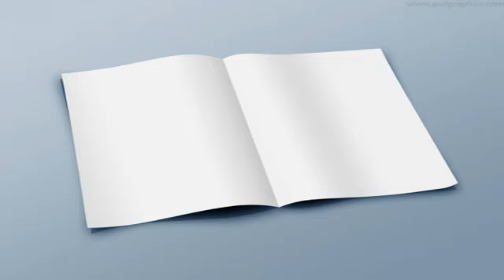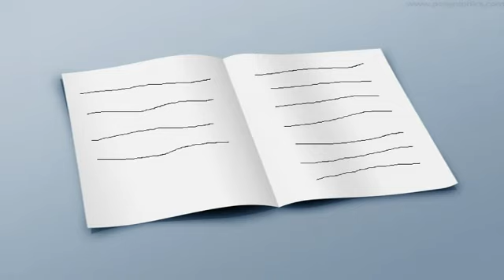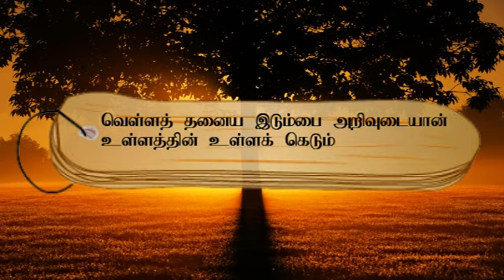குறள் எண்- 622, அதிகாரம்- இடுக்கணழியாமை: "திருக்குறளோடு நாம்"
வெள்ளத் தனைய இடும்பை அறிவுடையான்
உள்ளத்தின் உள்ளக் கெடும்.